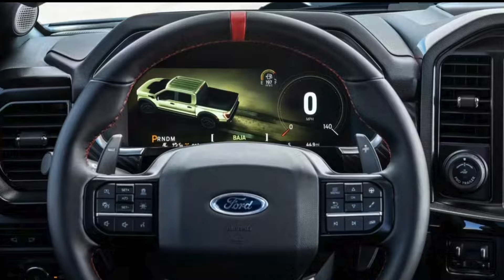2025 Ford F-150 Raptor R: Breaking Down the New Performance Upgrades!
2025 Ford F-150 Raptor R: Breaking Down the New Performance Upgrades!

Two horsepower, that's what separates the RAM 1500 TRX from the Ford Raptor. It's more than enough for RAM enthusiasts who take delight in teasing Ford fans with this data, which, in reality, is rather insignificant. However, the laughter will be short-lived as the American manufacturer has just unveiled the 2025 version of the F-150 Raptor R, and I'll let you guess what the engineers prioritized.
For 2025, it's the F-150 Raptor R that wins the numbers game with an additional 20 horsepower. Thus, the American manufacturer's truck now boasts a power output of 720 horsepower and 640 pound-feet of torque. Engineers managed to extract an extra 20 horsepower from the 5.2-liter supercharged V8 thanks to better calibration and some minor improvements.